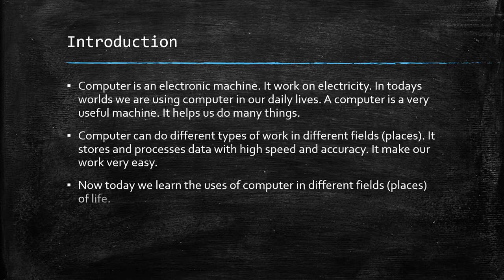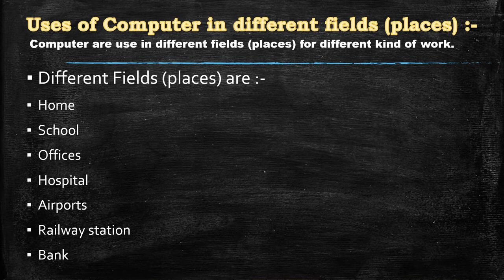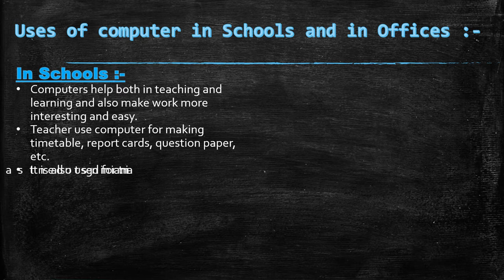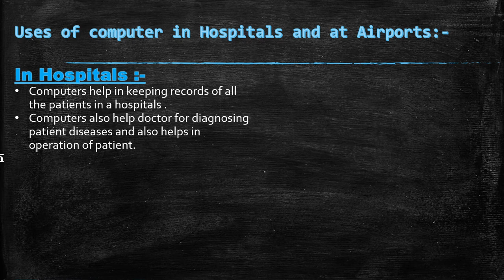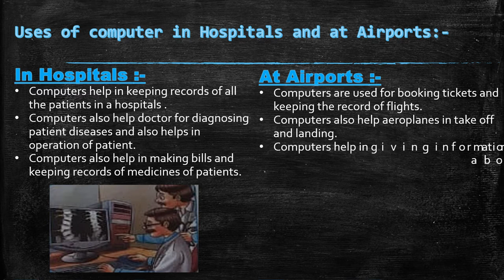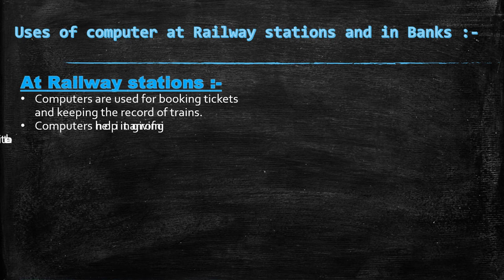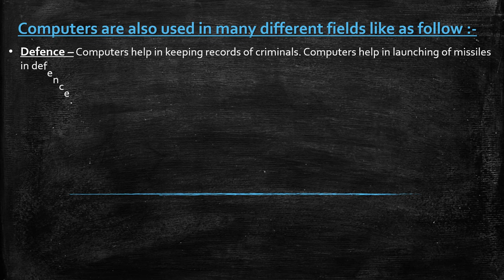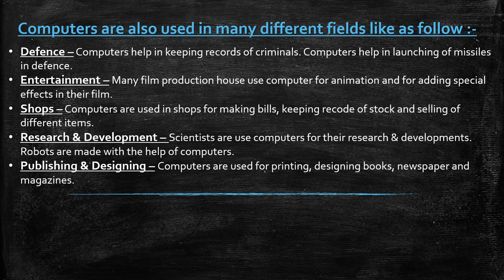Std II Chapter No.2 - Uses of a Computer